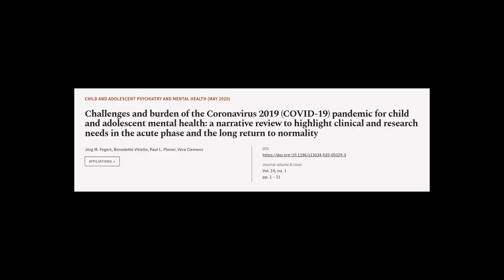Challenges and burden of the Coronavirus 2019 (COVID-19) pandemic for child and adole... | RTCL.TV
### Keywords ###

### Article Attribution ###
Title: Challenges and burden of the Coronavirus 2019 (COVID-19) pandemic for child and adolescent mental health: a narrative review to highlight clinical and research needs in the acute phase and the long return to normality
Authors: Jörg M. Fegert, Benedetto Vitiello, Paul L. Plener ,and Vera Clemens
Publisher: BMC
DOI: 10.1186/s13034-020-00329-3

### Video Timestamps ###
0:00:00 - Summary
0:01:21 - Title
0:01:28 - Tail
0:01:32 - End